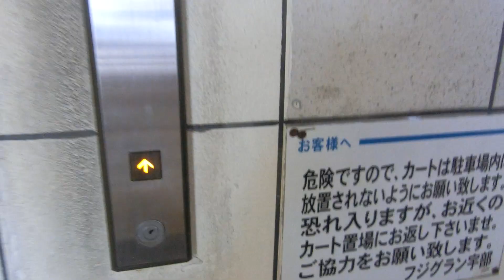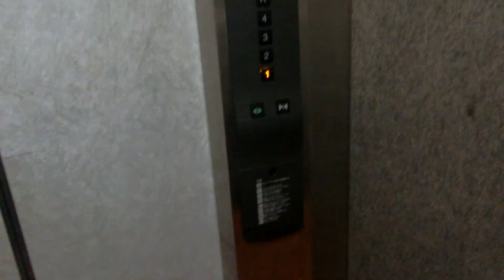フジグラン宇部立体駐車場の衣料側エレベーター（4号機）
開業当時は中国地方最西端のフジ店舗で宇部駅の近くにフジ西宇部店がオープンしてからはフジ西宇部店が中国地方最西端のフジ店舗ですが、フジグランとしては引き続き中国地方最西端の店舗です。立体駐車場にエレベーターは2箇所あり、1基ずつ設置されています。フロアごとにドアとフチ部分の色が異なり、1階は黄色、2階は青、3階はピンク、4階は緑、R階はオレンジです。衣料側は車椅子操作盤がありませんが、店内の車椅子非対応機と違い、基本的なアナウンスもありません。

メーカー：三菱
機種：グランディ(エレパック型)
駆動方式：ロープ式
設置台数：1基
アナウンス：なし
到着チャイム：なし
車椅子操作盤：なし
停止階：1,2,3,4,R
停止可能階：1,2,3,4,R
用途：乗用
定員：15名
積載：1000kg
ドア：2枚両開きドア
設置年度：1999年3月